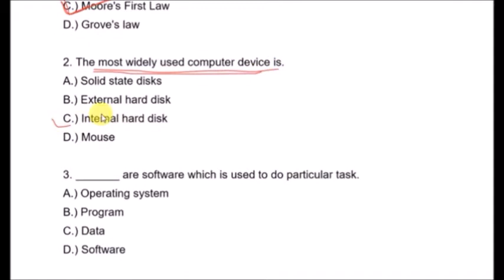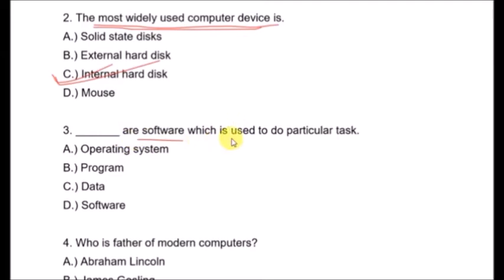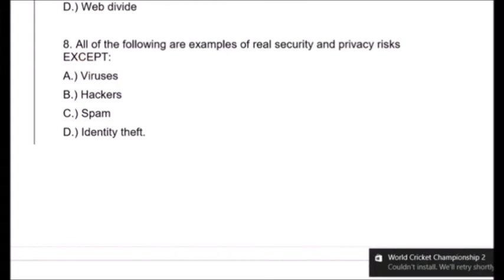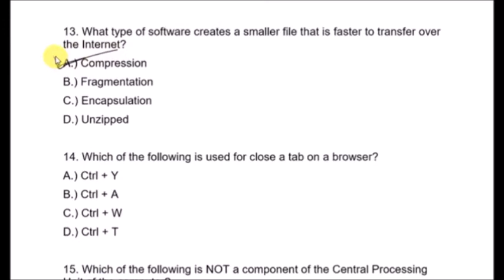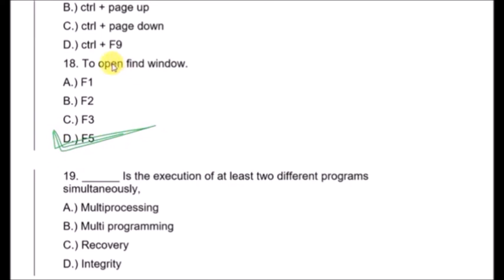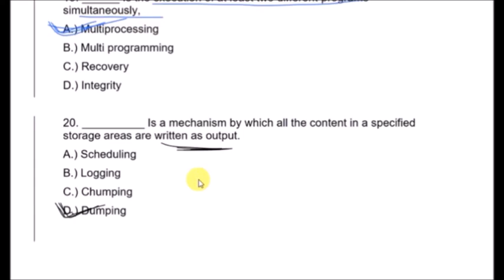Important Computer Questions for SSC/IBPS/SBI/ HSSC/HTET/NET